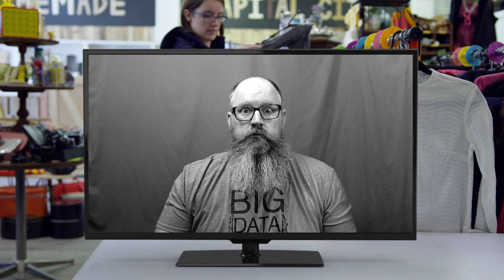Road Trip to Splunk .conf 2019 - A Big Data Beard Adventure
Splunk .conf is one of the best attended and and most exciting analytics conferences all year and we want to extend the excitement while getting even more Splunky.  Our idea is to grab a RV, setup some sensors, build a Dell-powered edge computing environment, and pack up the Big Data Beard recording equipment for an epic road-trip across the country for the week leading up to .conf from NYC to Vegas.

Join us for daily livestreams, podcasts, and live Splunk dashboards of the IoTRV!

Visit BigDataBeard.com for more details.